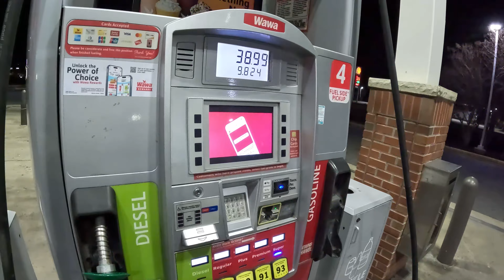I GOT ROLLS ROYCE STAR LIGHT IN MY BMW X5M !